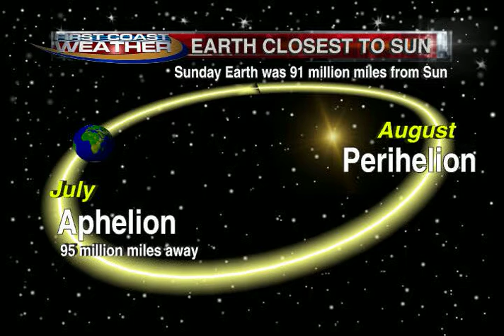Perihelion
WSI Weather graphic